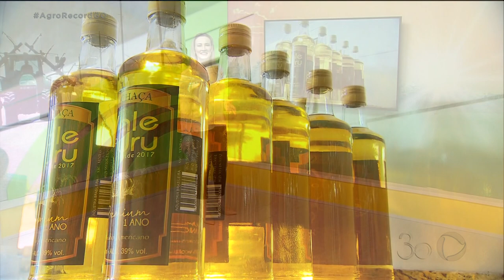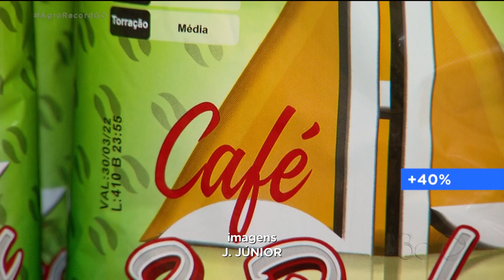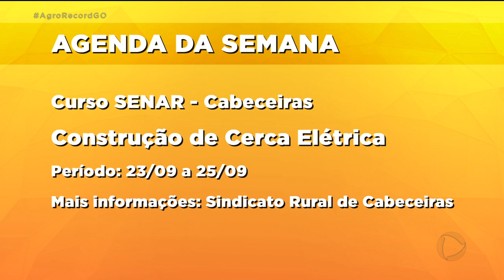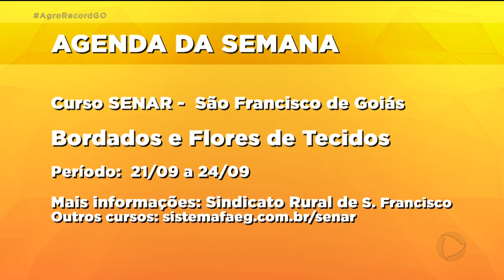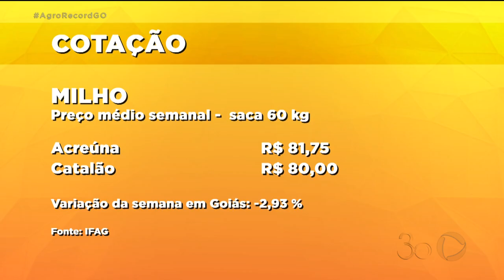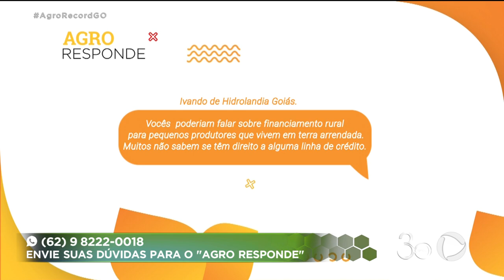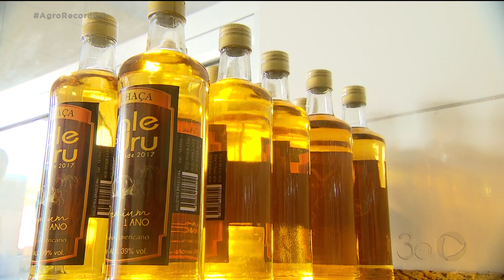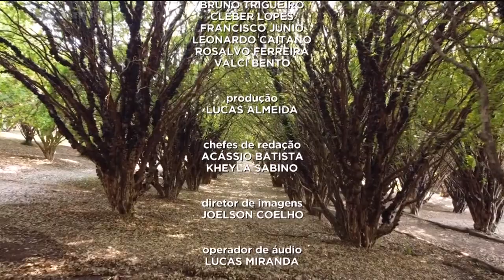AGRO RECORD: PROGRAMA COMPLETO 12/09/2021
O AGRO RECORD DESSA SEMANA DESTACA O INÍCIO  DA TEMPORADA E JABUTICABA E  MOSTRA QUE JÁ É GRANDE A MOVIMENTAÇÃO NA FAZENDA DE HIDROLÂNDIA QUE PRODUZ CERCA DE DUZENTAS TONELADAS DA FRUTA POR ANO;
A PRODUÇÃO  DE ALGODÃO EM GOIÁS NÃO ATINGE O RENDIMENTO ESPERADO POR CONTA DE PROBLEMAS CLIMÁTICOS;
CASO DE VACA LOUCA EM MINAS GERAIS DEIXA MERCADO DE CARNE NO BRASIL  EM ALERTA.
E  UMA REPORTAGEM ESPECIAL SOBRE A PRODUÇÃO DE CACHAÇA EM URUANA.